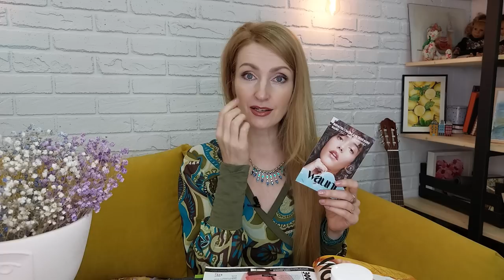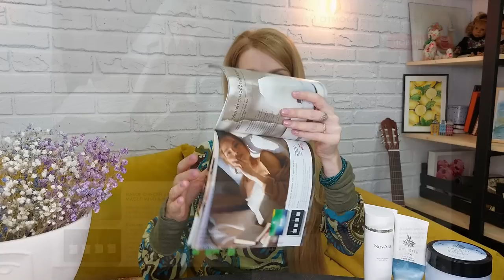ТОП-10 ПРОДУКТОВ Из Каталога Oriflame №13 2022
00:27 Серия Waunt
Очищающий бальзам для лица Waunt "Эффект преображения" (код 41374)
Тонер-мист для лица Waunt "Эффект сияния" (код 41375)
Дневной крем Waunt "Дзен-эффект" (код 41365, код пробника 45696)
Крем-гель для лица Waunt "Эффект мгновенного увлажнения" (код 41364, код пробника 45695)
Стик для кожи вокруг глаз Waunt "Эффект свежего взгляда" (код 41387)
Крем для кожи вокруг глаз Waunt "Эффект восстановления" (код 41353)
Маска для лица Waunt "Эффект обновления" (код 41372, код пробника 45694)
Разогревающая маска Waunt "Эффектное очищение" (код 41382, код пробника 45698)
Увлажняющая сыворотка Waunt "Эффект сияющей кожи" (код 41355)
База под макияж Waunt "Вырвнивающий эффект" (код 40670, код пробника 45699)

03:55 Серия Swedish Spa:
Массажное мыло-скраб (код 34021)
Солевой скраб для тела (код 34022)
Питательная маска для рук (код 34730)
Увлажняющее масло для тела (код 34024)
Питательное крем-масло для тела (код 34025)

06:32 Концентрированный крем-скульптор для шеи и декольте NovAge (код 35076)
Увлажняющая эссенция для лица NovAge (код 33987)
Ночная маска для интенсивного восстановления кожи NovAge (код 33490)
Мультифункциональный защитный крем для лица SPF 50 NovAge (код 34143)

09:52 Сыворотка-концентрат для повышения упругости кожи с пептидами NovAge ProCeuticals (код 40880)

12:01 Диффузор для ароматических масел Mind & Mood (код 44499)

12:59 Крем для рук "Пряный цитрус" (код 32842)
Мыло "Пряный цитрус" (код 32843)

14:36 Парфюмерная вода Love Potion Secrets (код 42815)

17:14 Интенсивно подтягивающие капсулы для лица Royal Velvet (код 24547)
Комплекс "Астаксантин и экстракт черники" (код 29688)

18:39 Жидкое мыло для рук и тела со сливой и миррой Essense&Co (код 41420)
Лосьон для рук и тела со сливой и миррой Essense&Co (код 41432)
Набор со сливой и миррой Essense&Co (код 546750)

21:06 Гель для интимной гигиены Feminelle:
Защитный (код 34498)
Смягчающий (код 34504)